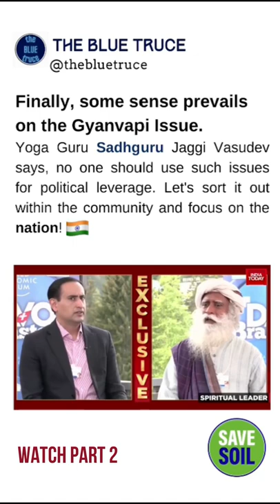Sadhguru on Gyanvapi Temple Mosque dispute | Part 1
Following the alleged claim of a Shiva Ling at the Gyanvapi Masjid that Muslims assert to be a fountain, let's hear what spiritual leader Sadhguru Jaggi Vasudev has to say about this controversy and the way forward!

"The two communities [Hindus and Muslims] should sit together and work out which two-three sites are iconic and settle it. Instead of discussing one site at a time and keeping the controversy and unnecessary enmity between communities alive. There has to be some give and take - that's the way forward for the nation. We should not be thinking in terms of Hindu community and Muslim community."
- Sadhguru
Do check our other social media handles for such exclusive content-